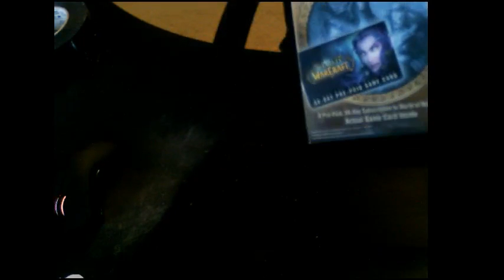da xing - [EXCLUSIVE] WoW unboxing video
I unbox exclusive material